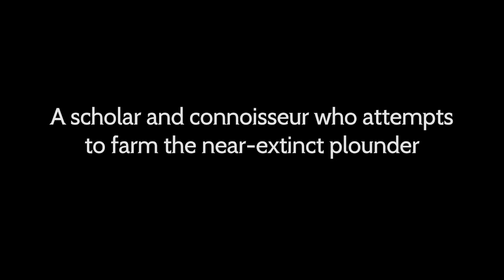Octopath Traveler: Champions of the Continent - Official Kenneth Trailer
Meet Kenneth, and learn about this 4-star scholar from the royal academy of Atlasdam in this latest trailer for the mobile RPG Octopath Traveler: Champions of the Continent. Kenneth is a potent ice scholar that has a permanent ice self-damage boost and the abilty to bring down ice resistance.